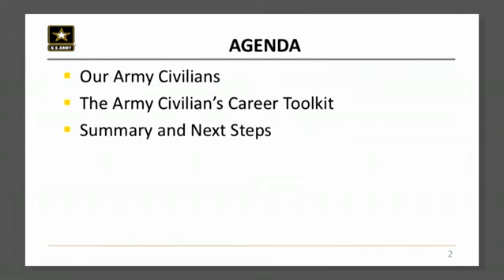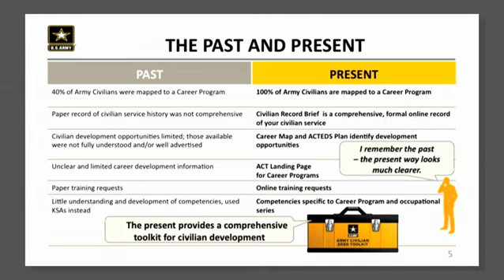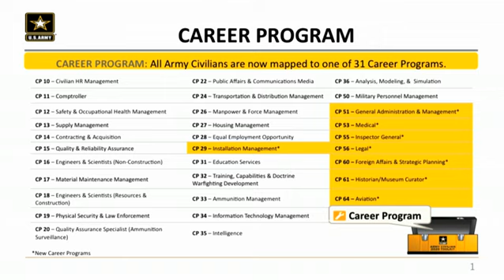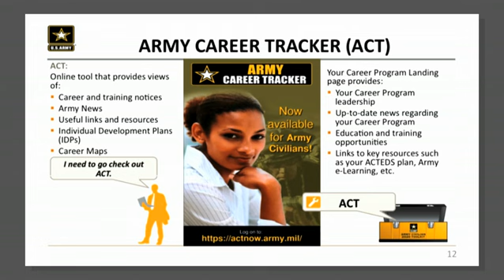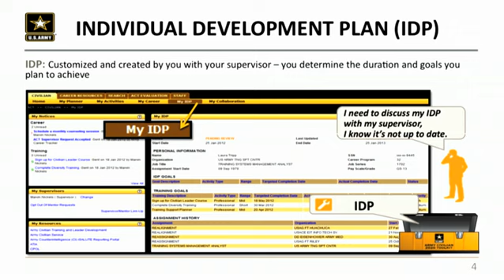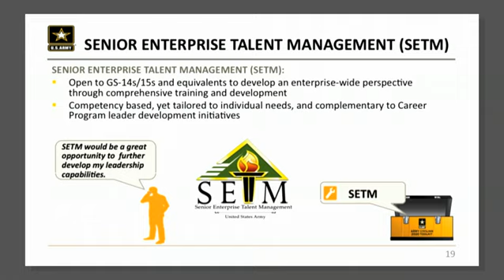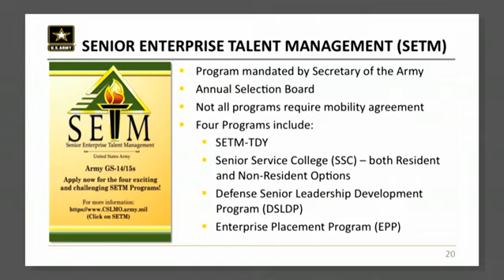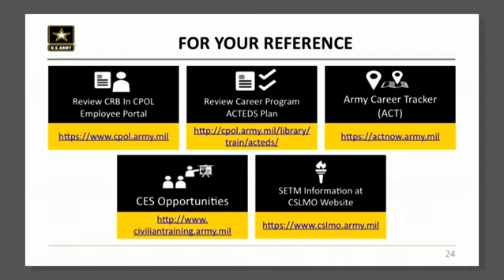Civilian Workforce Transformation (CWT) Program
This informational video discusses the tools available to you - our Army Civilians - for your professional development, as part of the Civilian Workforce Transformation (CWT) initiative.